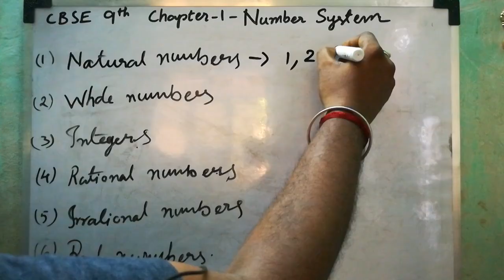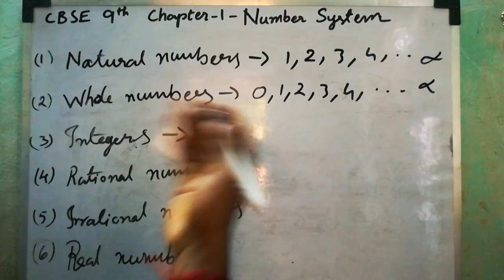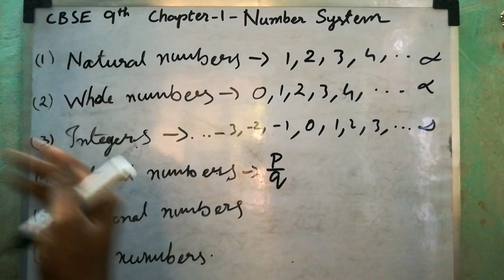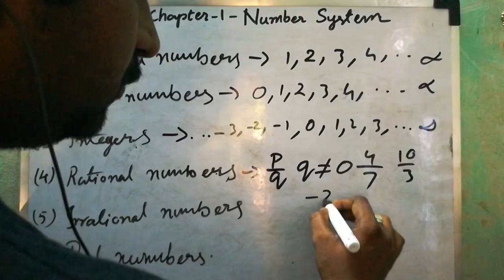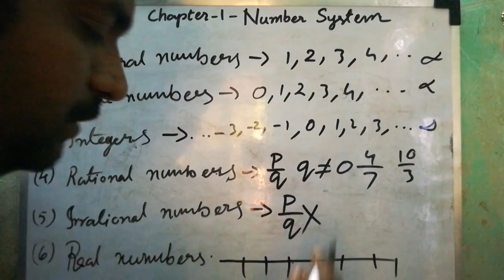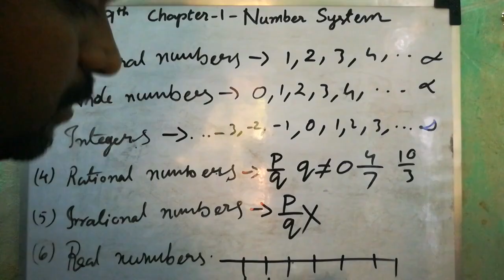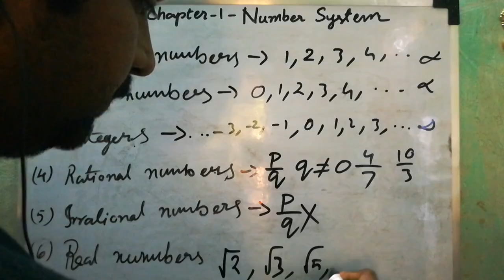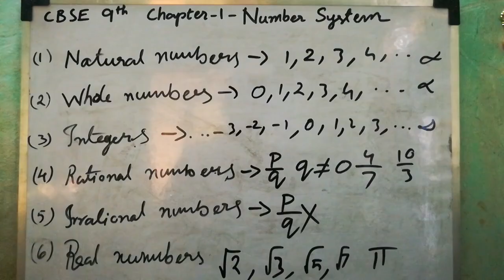CBSE 9th Maths | Chapter 1 | Number Systems | Introduction | In Tamil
Explained in detail about Number Systems in Tamil

Link on Full play list of Number Systems here: CBSE 9th Maths | Number Systems | Chapter 1 | In Tamil